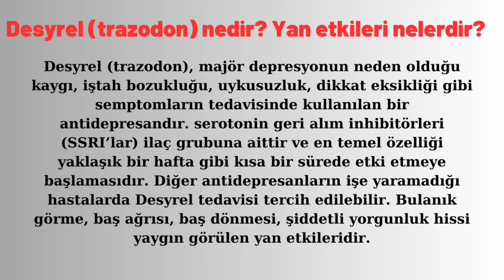Desyrel nedir ne için kullanılır?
Desyrel kimler kullanamaz?
Desyrel rahatlatır mı?
Desyrel 100 mg günde kaç defa kullanılır?
Desyrel kaç yıl kullanılır?
Desyrel kullananlar yorum
Desyrel sakinleştirici mi
Desyrel 50 mg cinsellik
Desyrel 50 mg kaç saat uyutur
Desyrel 50 mg Nedir kullanıcı Yorumları
Desyrel uyku ilacı mı
Desyrel bağımlılık yapar mı
Desyrel ekşi